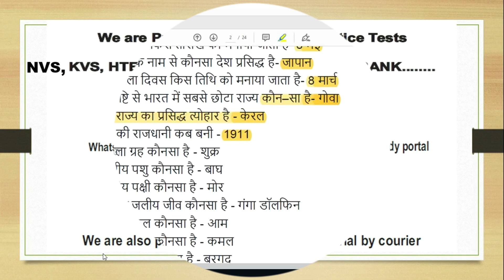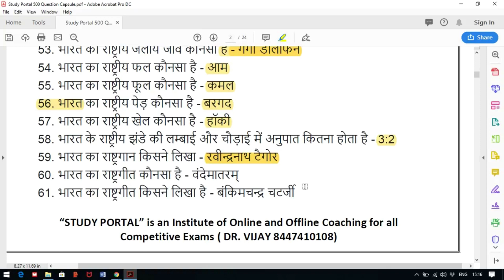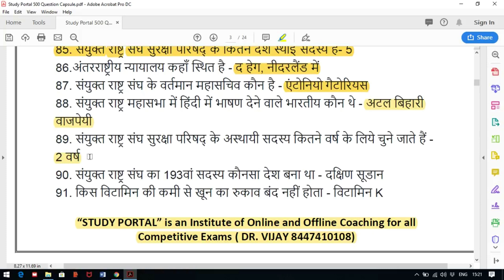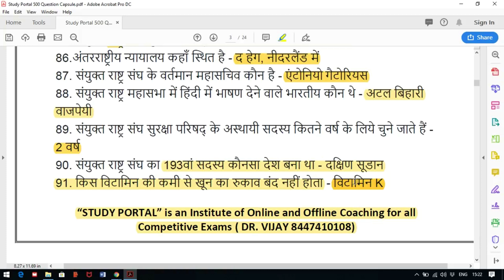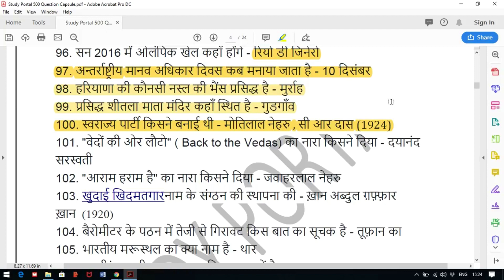Episode 10 -TOP 51 GK प्रश्न - DSSSB - KVS - पढ़ो वही जो सिलेक्शन दिलाये - STUDY MATERIAL BY COURIER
1. HINDI PEDAGOGY E-BOOK FOR CTET, KVS, DSSSB, HTET, UPTET, REET (HINDI MEDIUM)...

2. English Pedagogy book for all teaching exams.

3. MATH PEDAGOGY (HINDI MEDIUM) FOR ALL TEACHING EXAMS.

4. सामाजिक विज्ञान (SOCIAL SCIENCE PEDAGOGY IN HINDI MEDIUM) FOR ALL TEACHING EXAMS.

5. Mathematics Handwritten Notes by Pawan Yadav Sir .

6. बाल विकास और शिक्षा शास्त्र (HINDI MEDIUM E-BOOK) CHILD DEVELOPMENT & PEDAGOGY (850 महत्वपूर्ण प्रश्न जो पिछले सालों में पूछे गए हैं ).

7. CHILD DEVELOPMENT AND PEDAGOGY FOR KVS , CTET, HTET and all (HINDI MEDIUM) बाल विकास और शिक्षा शास्त्र COMPLETE BOOK WITH THEORY AND QUESTIONS .

8. CHILD DEVELOPMENT AND PEDAGOGY (ENGLISH MEDIUM).

9. Child Development & Pedagogy Questions Booklet (600) with Answer (English Medium).

10. पर्यावरण अध्ययन E-BOOK (पर्यावरण अध्ययन के 690 महत्वपूर्ण प्रश्न)...

11. EVS PRT HANDWRITTEN NOTES (HINDI MEDIUM) .

12. Computer MCQ EBook (English Medium).

13. 550 Most Important Question of Haryana GK by DR. VIJAY SIR.

14. संपूर्ण हरियाणा सामान्य ज्ञान और पिछले सालों में पूछे गए प्रश्न उत्तर (HINDI MEDIUM HANDWRITTEN WRITTEN NOTES).

Category